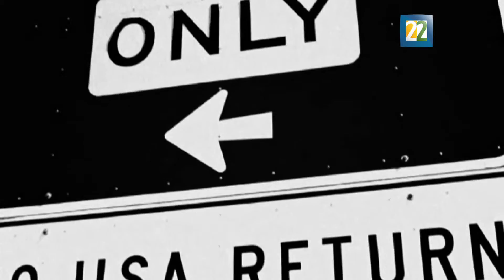Taiwán país en la 6a edición del FINI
El FINI se llevará a cabo en la ciudad de Pachuca, Hidalgo, del 21 al 29 de abril.